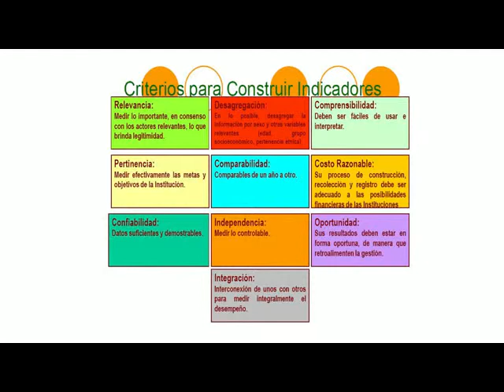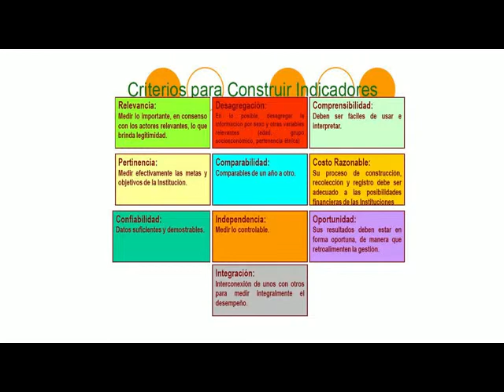Construcción de indicadores de género (5 de 6)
Quinta parte de la conferencia de Mila Ramos (presidenta de la ONGD "Mujeres en Zona de Conflicto) realizada dentro del marco del Curso de Especialista Universitario en "Construcción de indicadores de género para la cooperación y la educación al desarrollo".